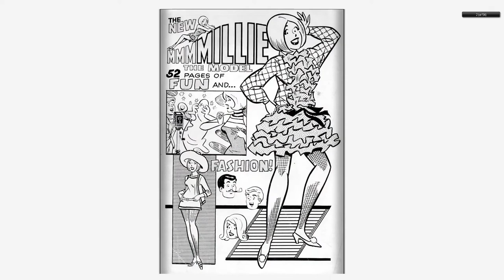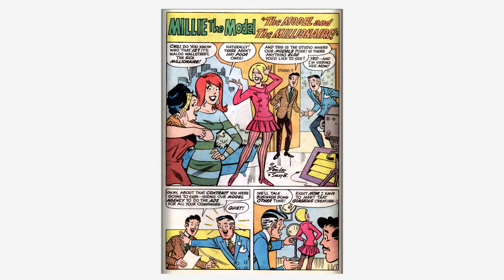196809 Millie the Model Annual v1 007